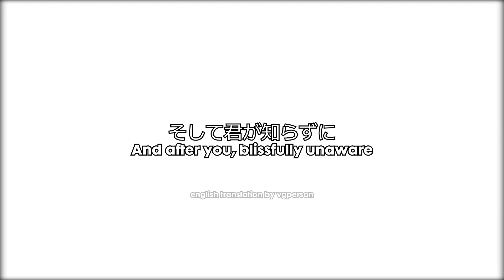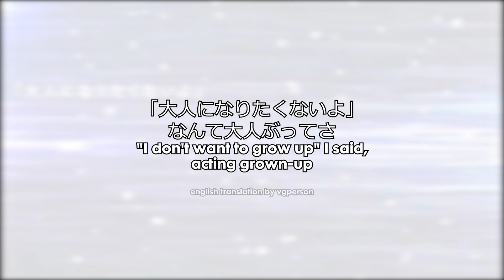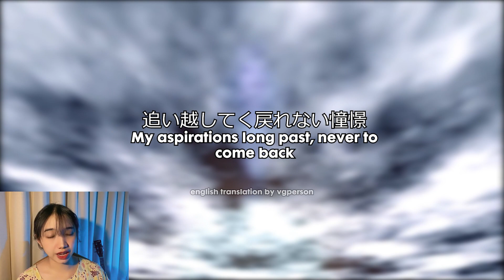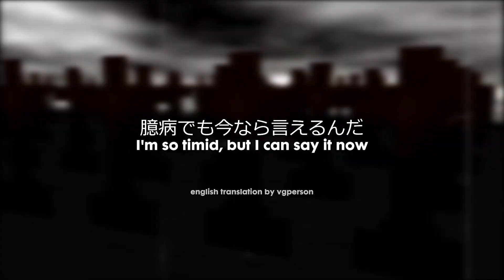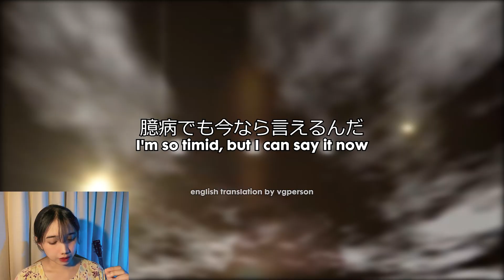THE EARTH'S FINAL CONFESSION, LOVE & IMMORTALITY - what's the song about??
don't mind me casually putting chronoir in every situation possible that mentions death reincarnation immortality x mortal trope to ever exist, i love them too much, and i loooove this song!

[VOCAL]
GUMI
IA (Album version)

my name is udin, i play games, draw, sing, and do happy things i love!! hope u like it here!

- ̗̀ ❤︎‬‪  ̖́-  credits
thumbnail by @melaniakxle (me)

consider supporting me here :
trakteer.id/melaniakxle

.˳⁺⁎˚ ꒰ఎ ★